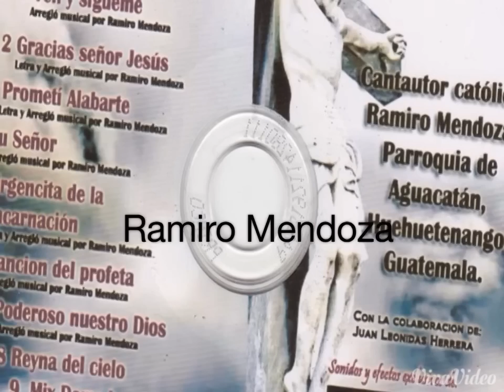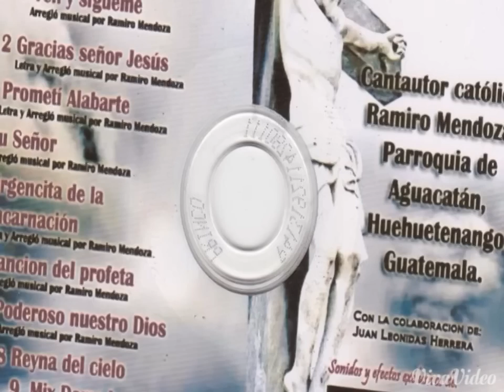Poderoso es nuestro Dios (por Ramiro Mendoza)